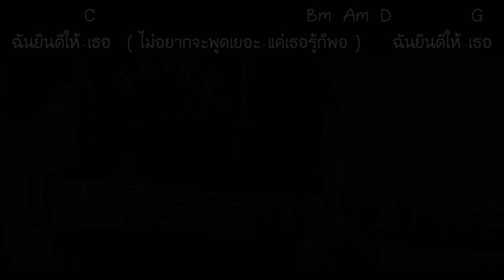ยิ้มก็พอ คีย์ ชาย + หญิง โหมดฝึกฝน Ver.1 :: TOR x WONDERFRAME • | Gling-studio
ยิ้มก็พอ คีย์ ชาย + หญิง โหมดฝึกฝน Ver.1 :: TOR x WONDERFRAME
แก่เถ้าไปด้วยกันนะ Acoustic

Guitar : Tune Eb
Capo : 4
Play in : G
Sound out key : Bb
Tempo : 104